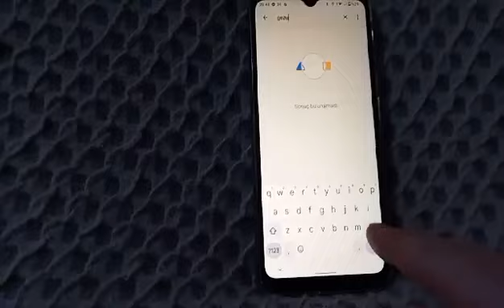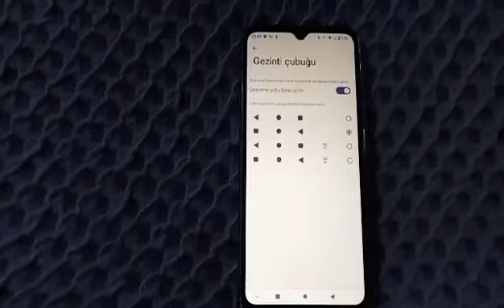HİKİNG A41 gezinti çubuğunu açma alt kontrol dugmeleri